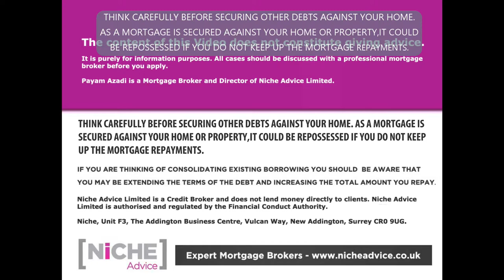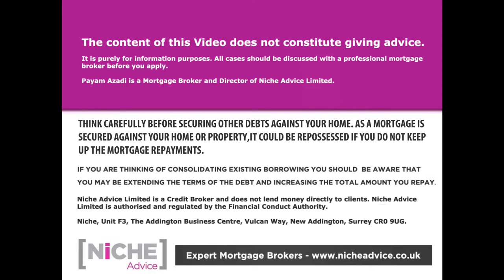Mortgage Decline due to Financial Association what you need to know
Mortgage Decline due to Financial Association | Mr Payam Azadi highlights the pitfalls of being financially associated with a Partner or Wife when getting a mortgage in your sole name | That’s right if you share debts on finance then Mortgage Lenders may see you as dependent on each other and insist on a joint application | For the inside track on how this works watch this video.

Buy to Let minimum income requirements | In this episode Mr Payam Azadi looks at how the buy to let minimum income requirements are changing from the established earned minimum benchmark of £25,000 with prime mainstream Mortgage Lenders now active in this market | He discusses how a “sense check” behind the scenes still is carried out to ensure you can maintain your lifestyle and cope with tenancy voids.